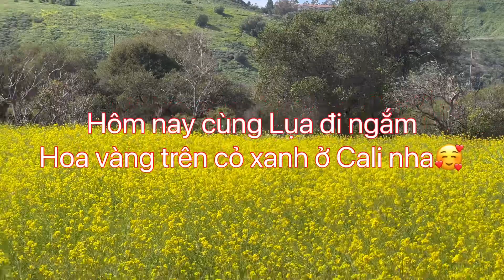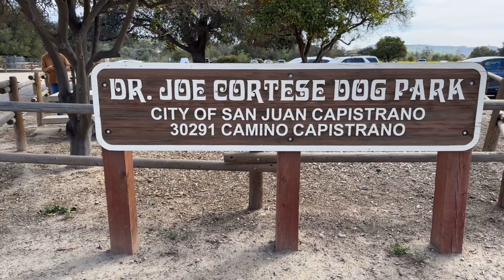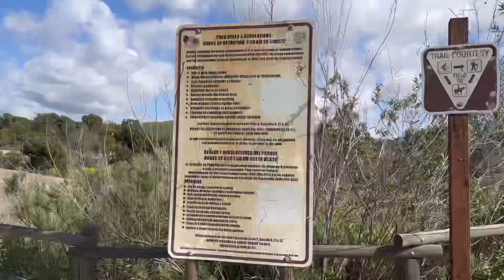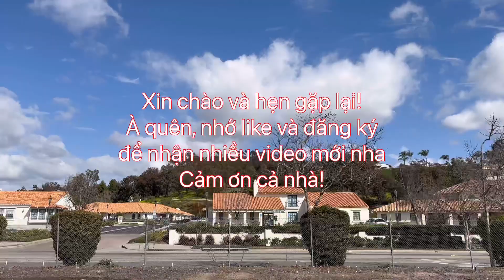Ngắm hoa vàng trên cỏ xanh ở Mỹ - California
Lần đầu tiên trong đời Lụa được đứng giữa cánh đồng hoa rộng lớn như vậy.
Không khí trong lành đến lạ thường, chụp ảnh lên trong veo, không bụi, không sương mù.
Cùng Lụa ngắm hoa nha!

Nếu mọi người ủng hộ việc Lụa chia sẻ trải nghiệm và góc nhìn của bản thân ở Mỹ thì hãy subscribe  kênh và like video để theo dõi những video tiếp theo sau  nhé.
Kênh của Lụa:
Thank you và chúc sức khỏe cả nhà!

Mọi người muốn xem tử vi, vận mệnh của mình thì vào link này nha